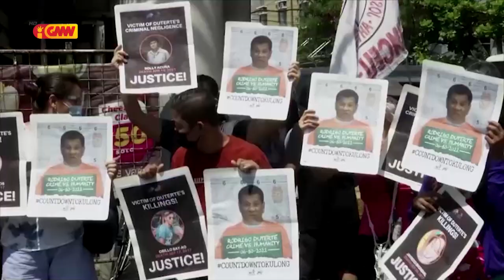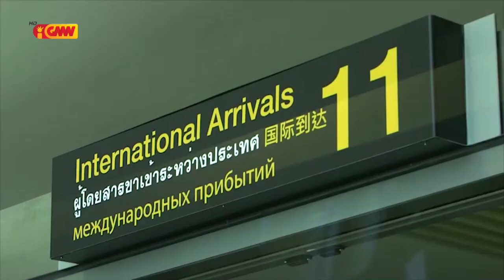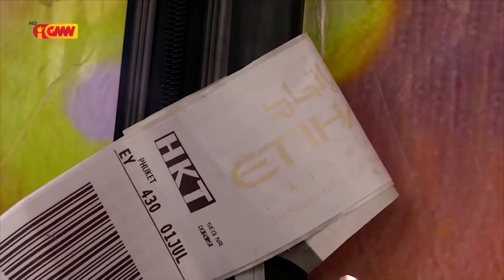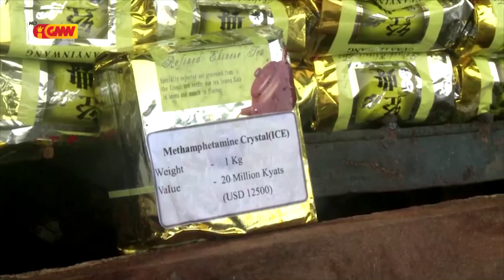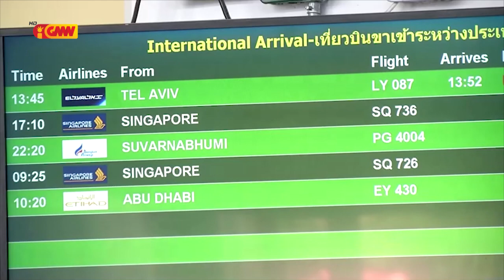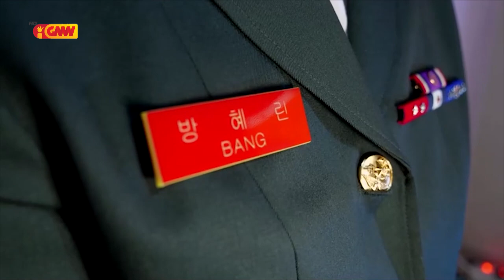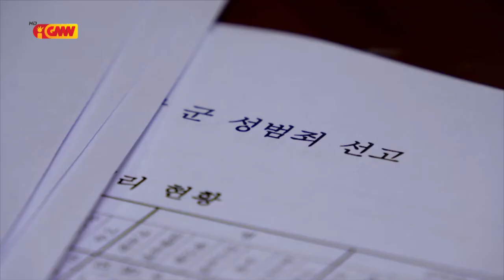Asean News - 06 July 2021